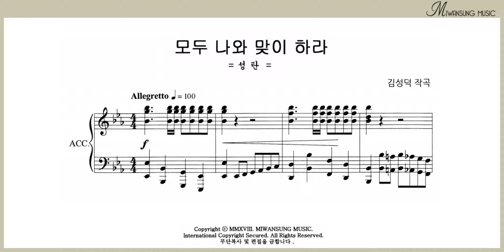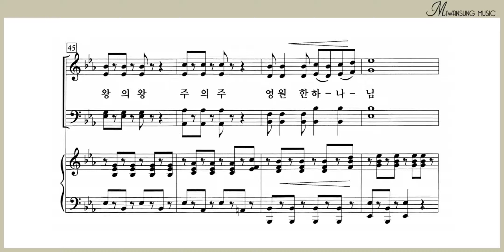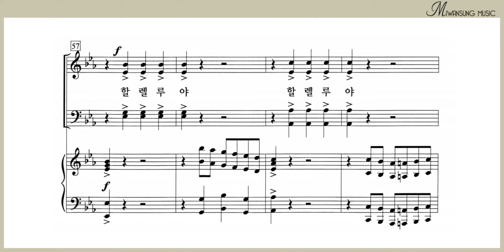모두 나와 맞이하라 / 쉽고 은혜로운 찬양 6집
쉽고 은혜로운 찬양 6집 / 모두 나와 맞이하라
[구매링크]